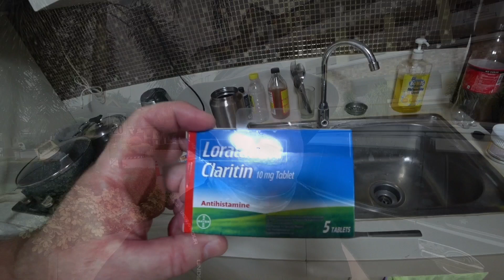Mercury Drugs, Davao Philippines, February 4th, 2021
12pm, 84°F, QR pass check in and check out. Loratadine 10mg., tablets. 125p for 5 tablets.